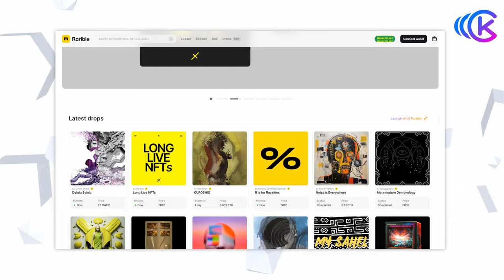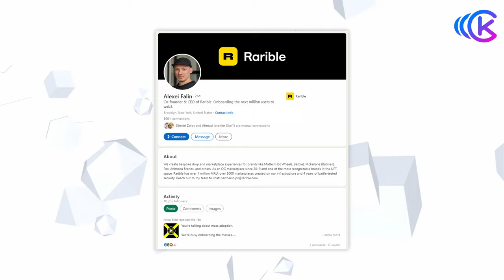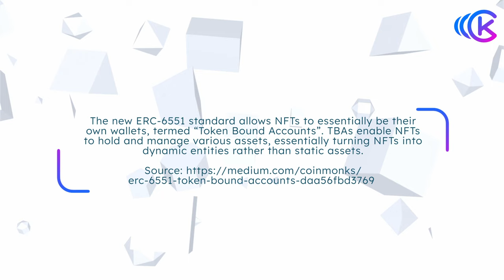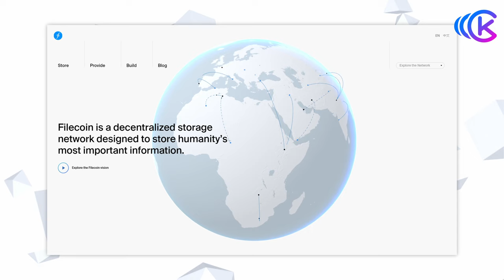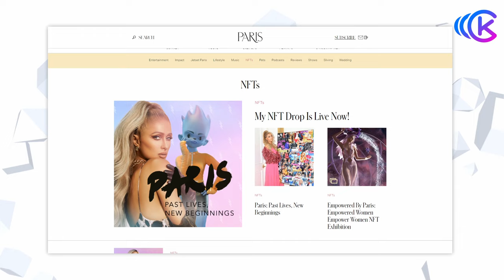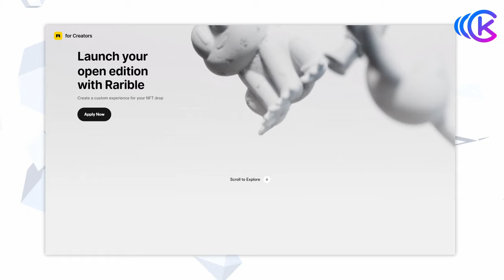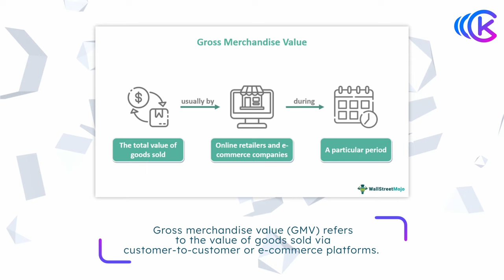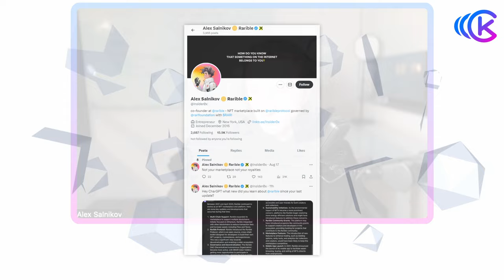🖼️ Building the Future of NFTs with Alexander Salnikov | Ep. #68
Join me in an enlightening conversation with Alexander Salnikov, co-founder and Chief Strategy Officer at Rarible, one of the leading NFT marketplaces that's shaping the future of digital ownership and Web3 products.

Dive deep into the world of NFTs as we discuss Rarible's impressive trajectory, including their user-friendly platform that has facilitated over $300 million in NFT transactions, attracted over a million users, and boasts a significant social media following.

Check out the interview to see what else Alexander opens up about!

Timestamps:
00:00 Introduction
01:38 Alex’s crypto journey
07:21 What was the inspiration for the Rarible establishment?
14:21 What should people pay attention to now?
17:42 Top 3 NFT utilities
20:21 Will JPEGs cease in their existence?
22:52 Risk management in the NFT space
24:59 How to protect your assets?
28:10 Aggregator recommendations
29:32 How to identify a legit NFT collection?
31:11 What do people verify when they check the box?
31:55 About copyright
33:10 How does Rarible deal with cyberhacking?
35:09 Why Rarible doesn’t incorporate some of the chains
37:48 A secret tool that attracts more audience
41:08 Rarible X
44:08 Pricing for creating marketplace within the platform
44:46 How long can it take to create a marketplace?
45:29 The benefits of partnering with Rarible
47:21 What is the future of digitals?
50:29 How to partner with Rarible?
53:04 The meaning of life to Alex